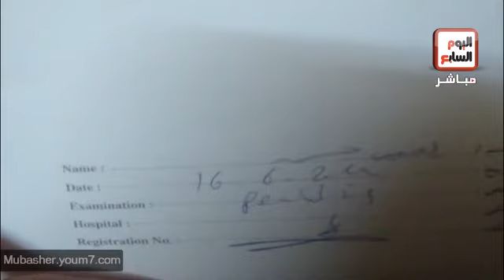عاجل تفاصيل أحداث السيدة عائشة